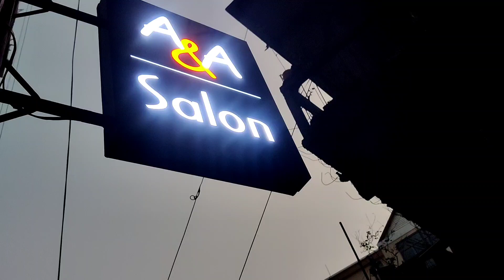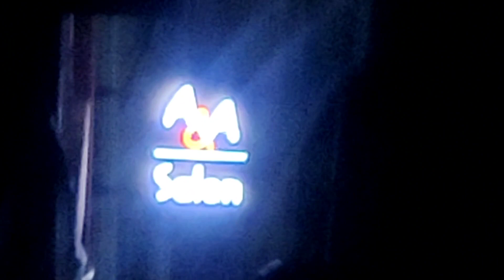A&A Salon tlawh thu hla..💇‍♂️💈